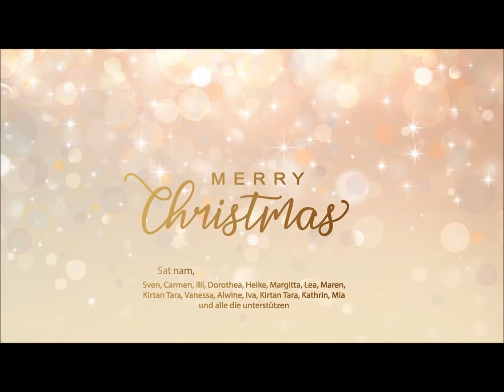Weihnachtsmeditation | Spread the light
Wir freuen uns mit Dir verbunden zu sein und wünschen Dir alles Wunderbare. Frohe Weihnachten und besinnliche Feiertage!
♥ Sat nam

FREE MEDITATIONS zu Weihnachten

25./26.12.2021 | 1. und 2. Weihnachtsfeiertag, 7-8 h
Code: 123456

Kenncode: 719304

Made with ♥ and good vibes